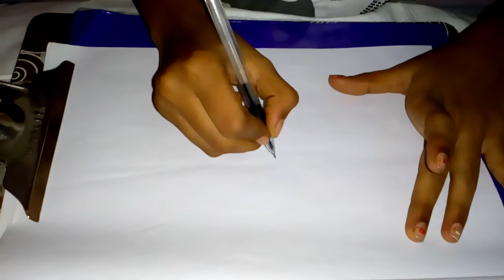Patch Mehndi Designs Part 2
this video is about how to make new patch mehndi desgins